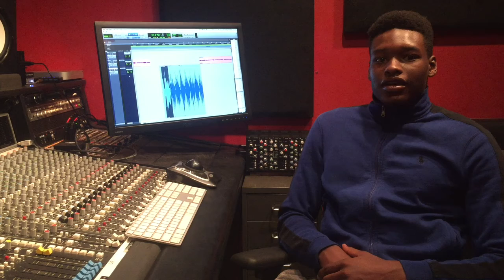Recording Connection Review ES Audio Elijah Bankston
Elijah Bankston attends the Recording Connection at ES Audio in Burbank.

Hey, my name's Elijah Bankston. I'm a student here at the Recording Connection. I'm studying at ES Audio Studios with Donny B. I'm learning the hip hop and beat making program. I just started but I'm actually learning a lot really quickly.